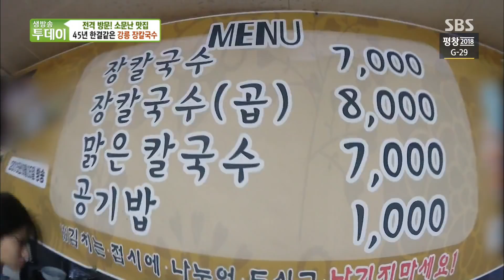45년 전통이 담긴 구수한 ‘강릉 장칼국수’ @생방송 투데이 2031회 20180111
얼큰하고 칼칼한 국물에 쫄깃한 면발의 결정체. 강릉의 대표 음식 장칼국수를 생방송 투데이에서 확인한다.